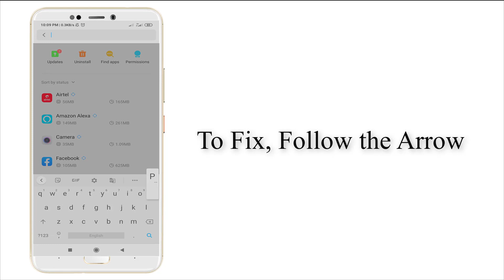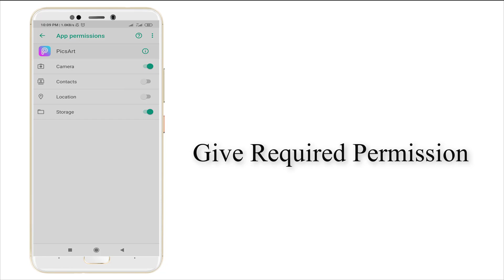How To Fix PicsArt Keeps Stopping Error Android || Fix PicsArt Not Open Problem Android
Thank You Everyone So Much For Watch My Video On " How To Fix PicsArt Keeps Stopping Error Android ". I Hope This Was Useful And You Learned Something Interesting.

Hope " How To Fix PicsArt Keeps Stopping Error Android " useful content.